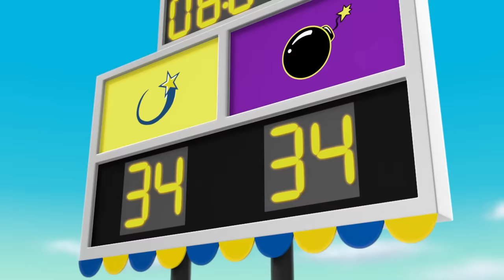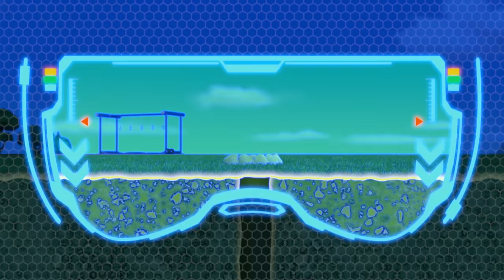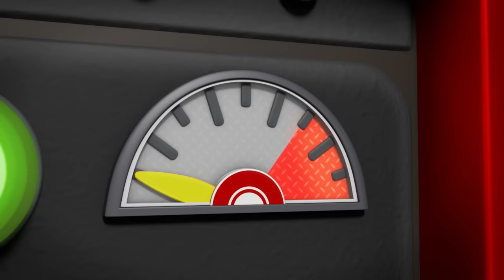PAW Patrol Pups Back to School Rescues! | 1 Hour Compilation | Nick Jr.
It's back to school time and the PAW Patrol pups are working together to make rescues and go on adventures in Adventure Bay! Chase, Marshall, Skye, Zuma, Rubble, Rocky and more pups learn what it takes to be heroes in this one hour compilation!

***ADVERTISEMENT***